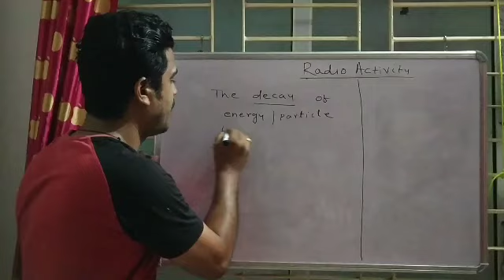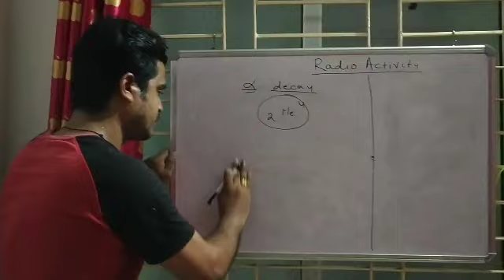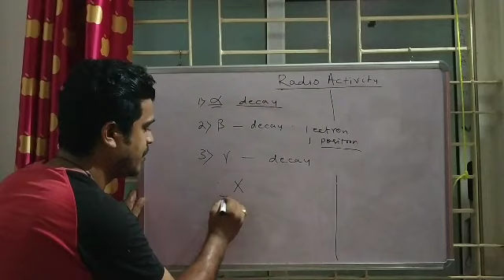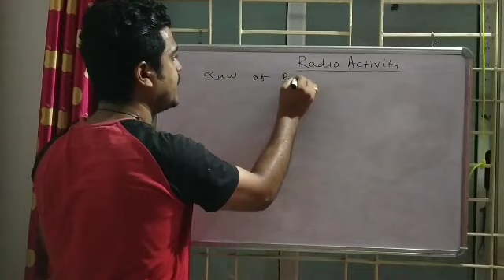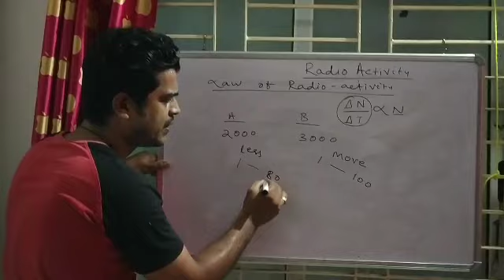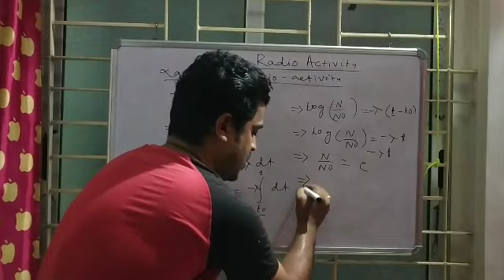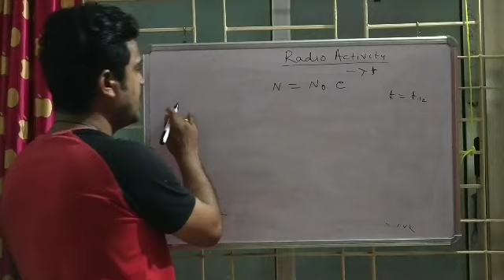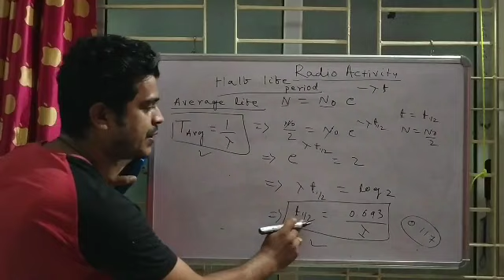Law of Radio Activities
Half life period and Average life period